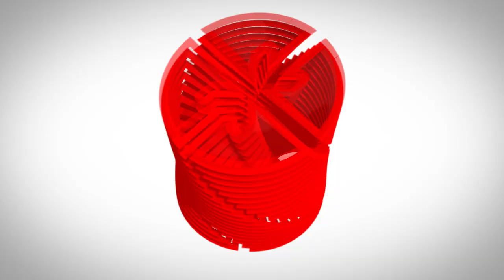Conociendo a Leyanis Pérez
Contemplar a Leyanis Pérez en un entrenamiento casi te la medida de cómo es su madera atlética. La pinareña está entre los principales prospectos del triple salto en el mundo.